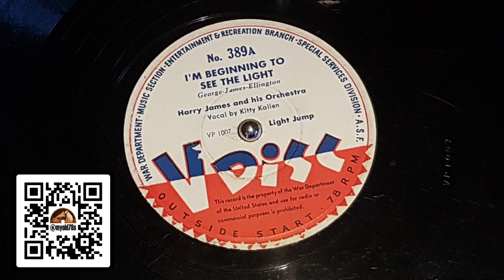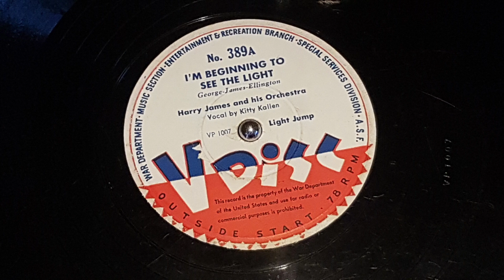I'm Beginning to see the Light - Harry James and his Orchestra 1945 78 rpm V Disc 389A